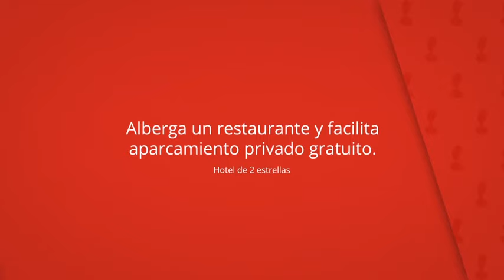El Rincón del Cuco, Tejedo de Ancares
Alberga un restaurante y facilita
aparcamiento privado gratuito.

Algunos alojamientos tienen zona de estar.